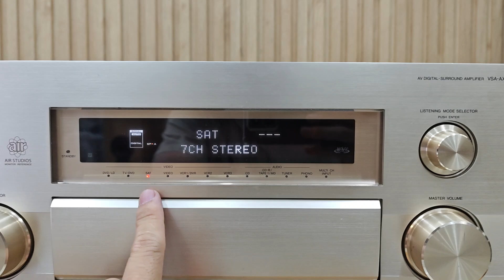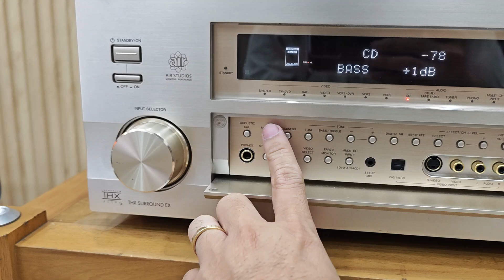pioneer VSA-AX10 LH 0799993852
Vinh Thành Audio là kênh chuyên cung cấp thông tin, đánh giá chi tiết và hướng dẫn sử dụng các thiết bị âm thanh cao cấp. Tại đây, bạn sẽ tìm thấy:
+ Đánh giá chuyên sâu các thiết bị âm thanh từ Denon, Pioneer, Bose,..
+ Hướng dẫn sử dụng và mẹo tối ưu hóa thiết bị.
+ Chương trình khuyến mãi hấp dẫn cho sản phẩm âm thanh cao cấp.

▶️ Số TK NH  MB Bank  tên TK : Lê Văn Tuấn   số TK : 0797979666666 chi nhánh Gia Lai